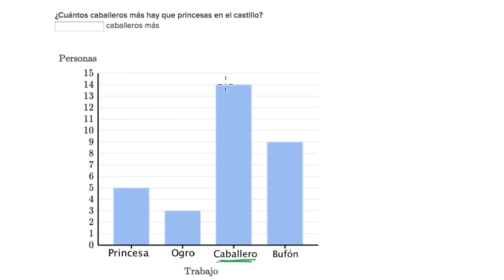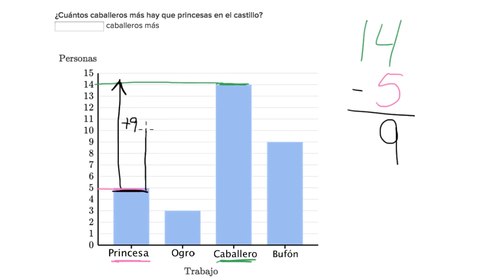Resolución de problemas con los gráficos de barras 2